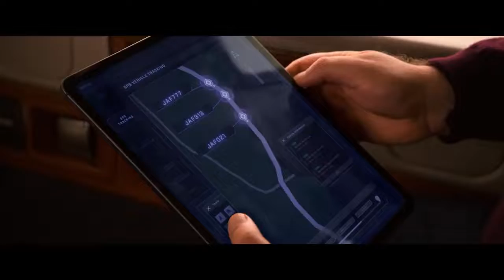Poker Face Official Trailer (2022) - Russell Crowe, Liam Hemsworth, RZA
Check out the official Poker Face Trailer starring Russell Crowe, Liam Hemsworth, RZA

UK Release Date: November 16, 2022
Starring: Russell Crowe, Liam Hemsworth, RZA
Directed By: Russell Crowe

Synopsis: A tech billionaire hosts a high-stakes poker game between friends, but the evening takes a turn when long-held secrets are revealed, an elaborate revenge plot unfolds, and thieves break in.